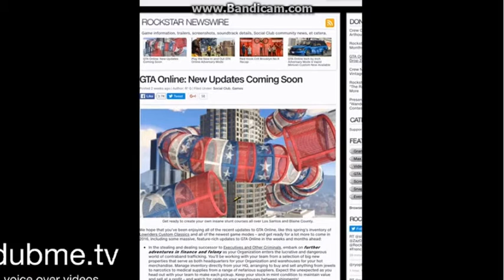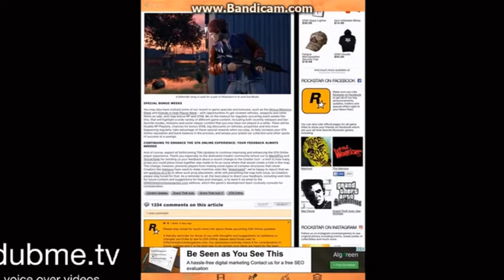GTA 5 ONLINE (1.34 LEAKED DLC INFORMATION)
Hey guys I got some information for u guys if u play GTA 5 about the 1.34 update leaked information thanks guys hope u enjoyed I might be doing some black ops 3 next update information I'm no sure what version is bo3 cause I haven't played it for ages cause it won't update on my ps4 I might be 1.11 or 1.12 not sure the next dlc might be
Thanks hope u enjoyed

Play Xbox360 with me: deadwalker4

Friend me on steam: Deadwalker420

( ͡° ͜ʖ ͡°)